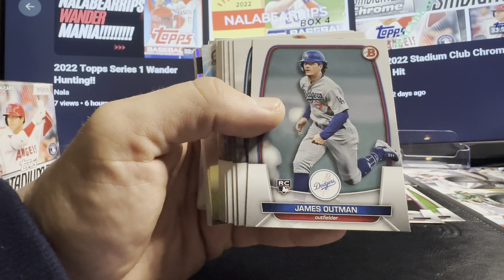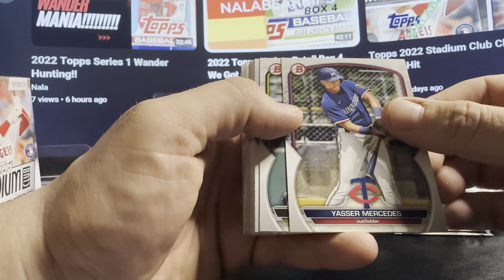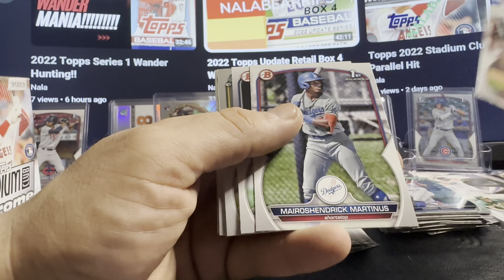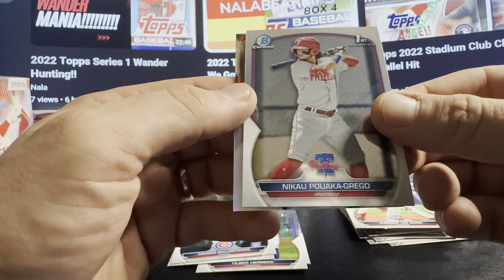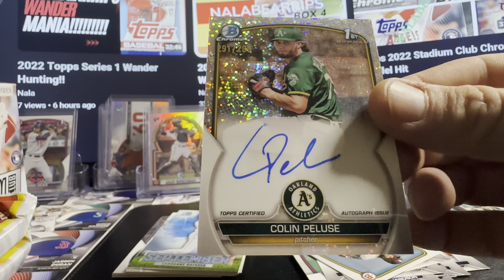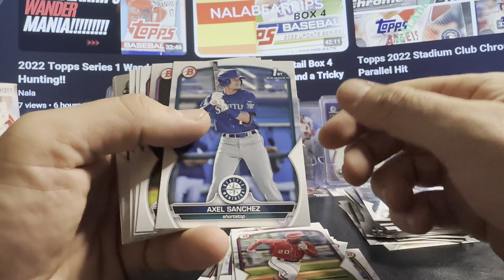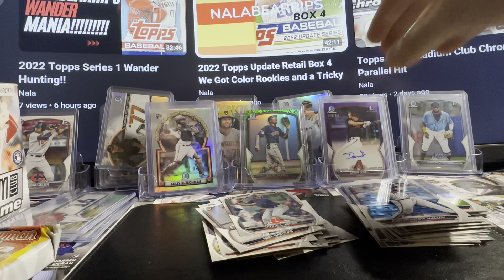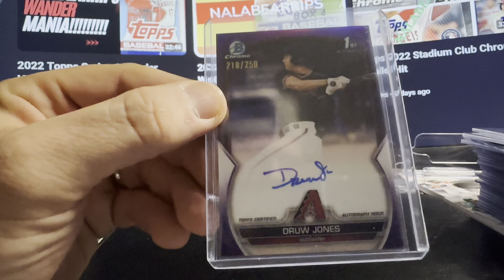🔥Druw Jones Auto Parallel🔥 2023 Bowman Jumbo. HOT DAMN🔥 Call The FDNY🔥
Big Boy Auto Parallel !! Smoking Jumbo!! 🔥🚒🔥🚒🔥🚒🔥🚒